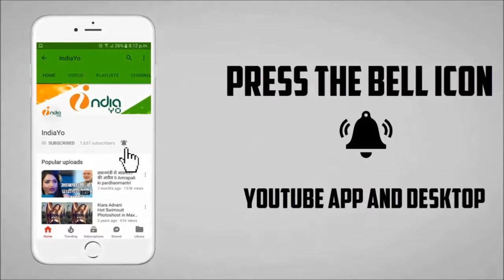बिस बॉस फेम स्वामी ओम को दिल्ली क्राइम ब्रांच ने किया गिरफ्तार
बिस बॉस फेम स्वामी ओम को दिल्ली क्राइम ब्रांच ने किया गिरफ्तार II IndiaYo